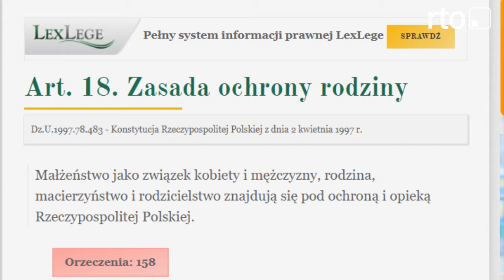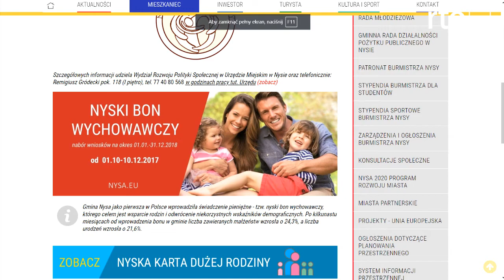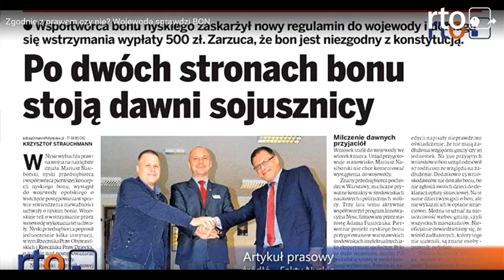nyski bon wychowawczy niezgodny z konstytucja